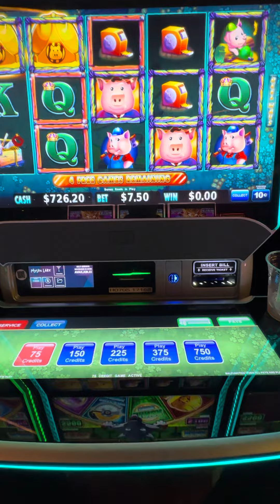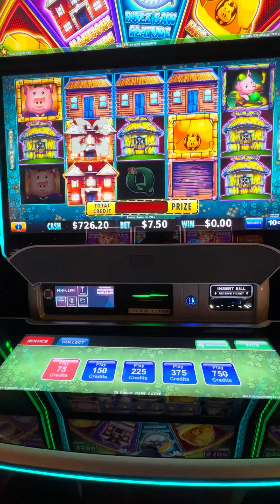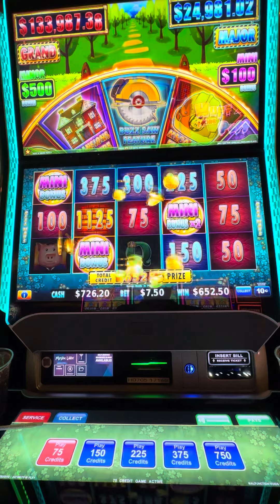Nice Bonus Win on Huff N’ More Puff